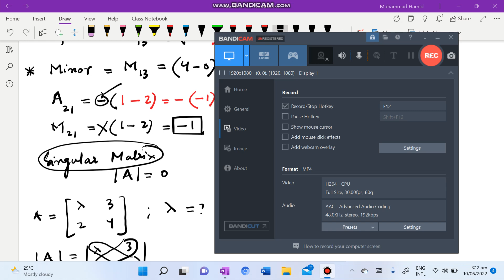XI Mathematics: Lecture # 7 Matrices & Determinants